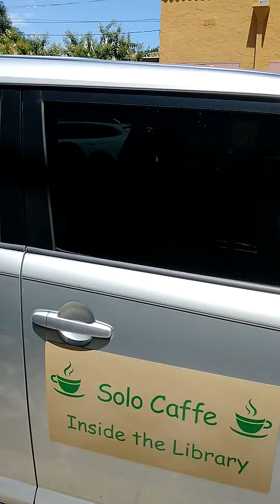July 26, 2022 gangstalking perp walk Pt. 3